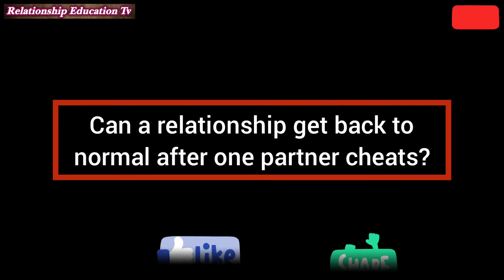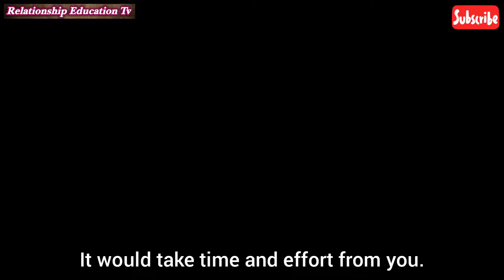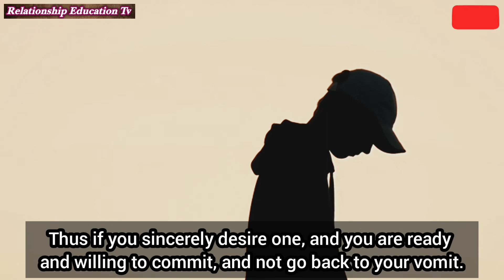How To Get My Relationship Back After One Partner Cheats || Dating Advice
Did you your partner cheated on you? Or perhaps you cheated on your partner?

And you don't know if the relationship can ever get back to normal as it used to be?

Why if there is no hope for that?

And what if there is hope for that to happen?

If you curious, then find out in this video, whether or not your relationship can get back to normal, and few things to do in order to convince your partner, to reconsider you, give you a second chance, and get your relationship back to normal.

                                 💥 INFO! 💥

🔹No matter the level of problems you are going through with your relationship, we are always available to help you.

📌 Book For A Counseling Session With Us.